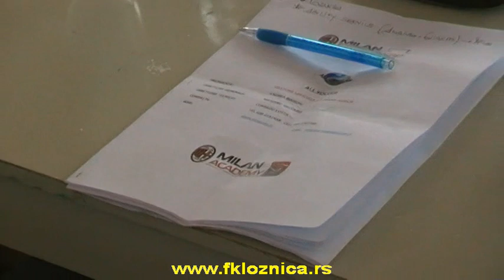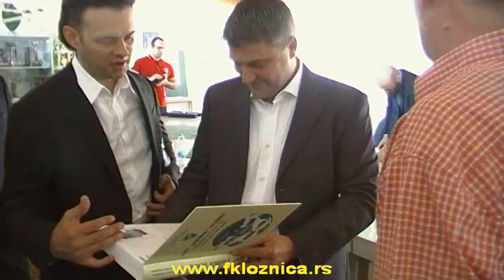Italijani u poseti Lagatoru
Delegacija iz Italije posetila FK Loznica ,,ABILITY SERVICE Giseppe Dragone Andrea Oregioni Viktor Jenkunica Luka Percu Tommaso G.Conforti Monika Zahić Milan Kostić